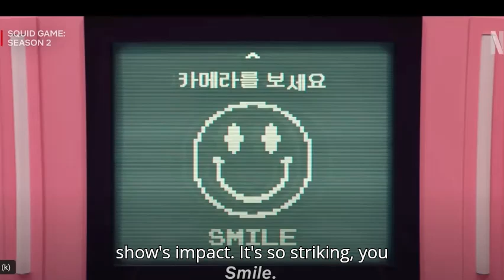Squid Game Season 2: What We Learned from the Teaser!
Join us as we dive deep into the thrilling new teaser for Squid Game Season 2! With Gihun back in the deadly games and a fresh batch of contestants, the stakes have never been higher. We discuss the intriguing psychological elements at play, the chilling visuals, and what this means for the characters. Will Gihun break the cycle, or is he trapped in a game of despair? Get ready for a wild ride!